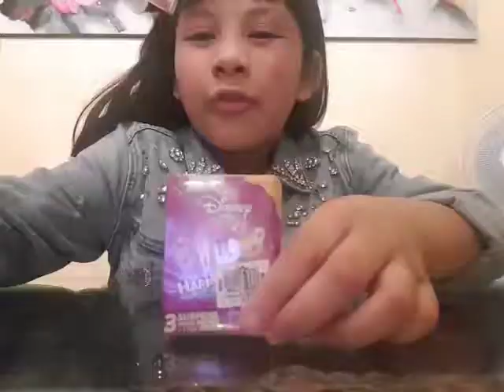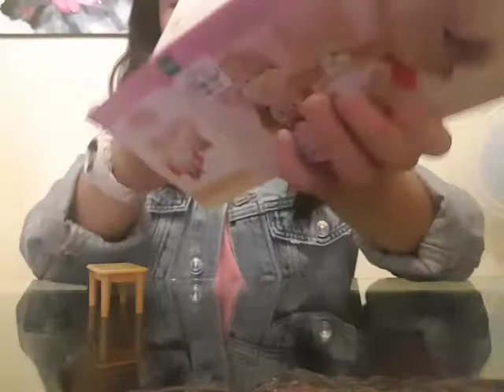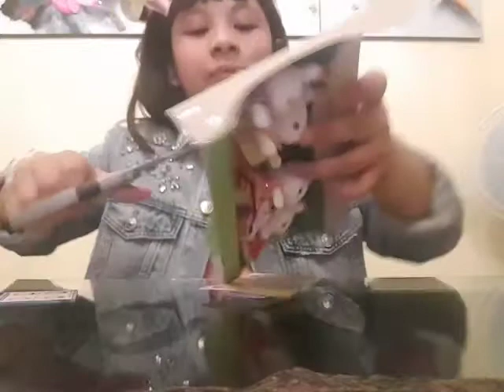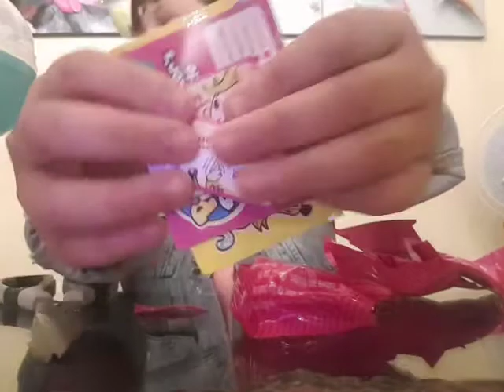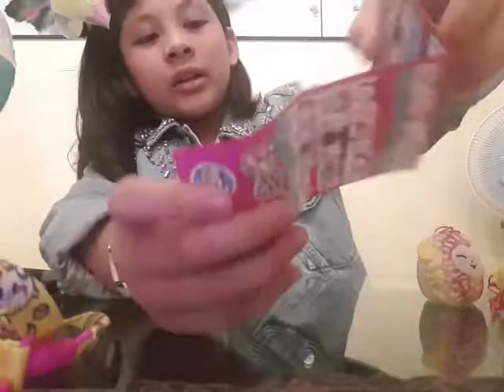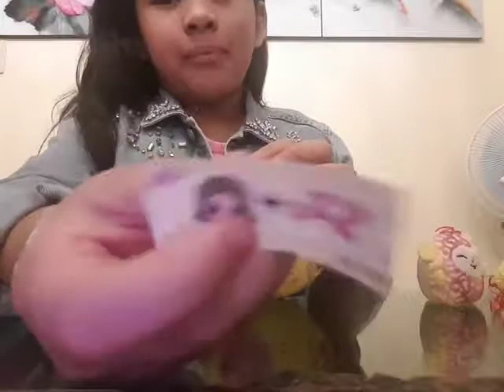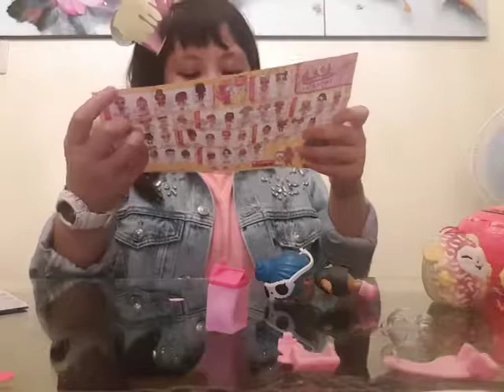my 10th birthday.